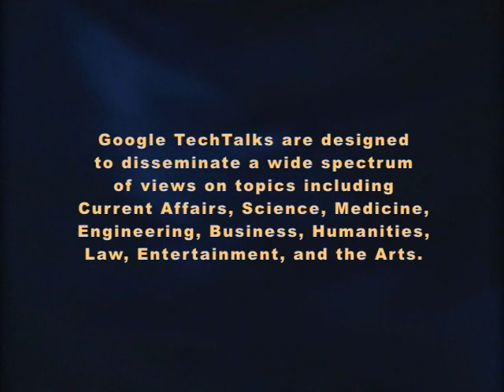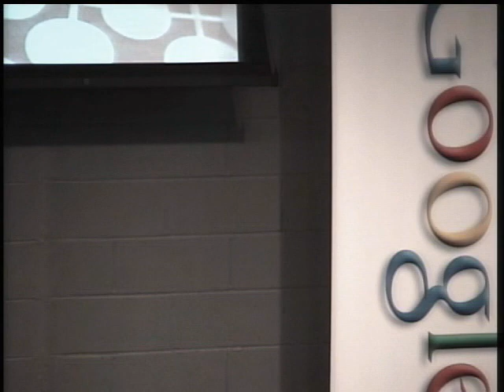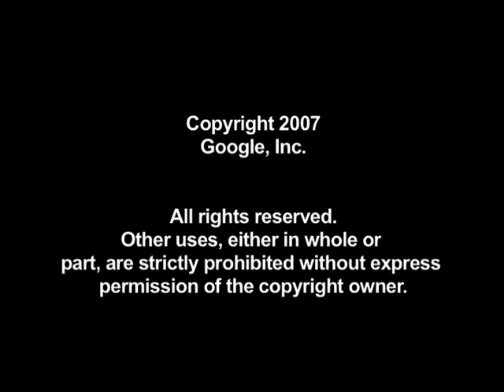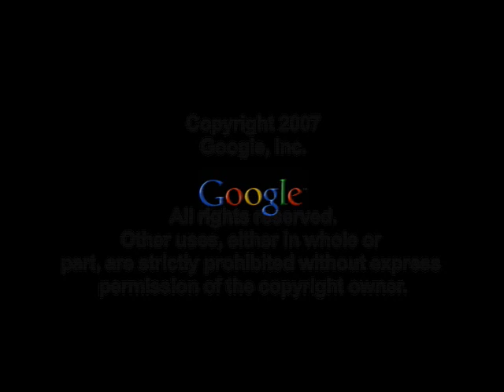Coaching Series: Create the Career You Want: A Non-Hyped App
ABSTRACT

Professional satisfaction is a question of creating what you want, not just waiting for it to appear. This tech talk, by one of the country's leading career coaches, shows how the process works.

From my recent book:

"The process of creating a life that works for you does not unfold logically. It proceeds in fits and starts, involves unlearning as much as learning, and requires you to push forward amidst ambiguity. You have to act before you're ready to act, consider that your true interests and preferences might surprise you, and defer evaluation until you have collected a lot of evidence. You have to get out into the world, seek out new experiences and connect with new people. I try to stick to these principles not because they¹re always easy, but because I¹ve learned they work."

This tech talk will be an (entertaining and dynamic) introduction to the basic career- and life-planning principles that underlie this perspective.

Speaker: Michael Melcher
Michael Melcher is one of the country's leading career coaches, and is a partner at Next Step Partners, a leadership development and executive coaching firm. With a blend of humor, sensitivity and professional acumen, he has helped hundreds of individuals develop their careers into personal platforms that are professionally fulfilling and personally meaningful.

He is a graduate of Harvard College, Stanford Law School, and the Stanford Graduate School of Business. He worked for several years as an associate at Davis Polk & Wardwell in New York, was previously a Foreign Service Officer in India and Taiwan, and founded an internet company focused on online immigration services. He has speaks Spanish and Mandarin Chinese.